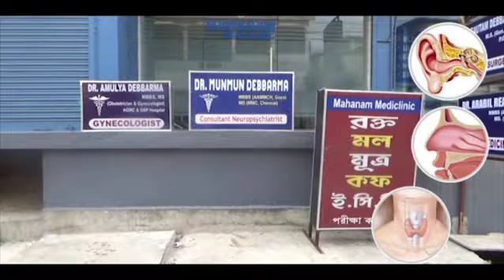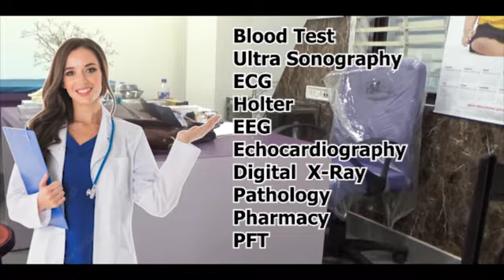RMDSni Bwkhatwi Mega Blood Donation Panda Montri Sushanta